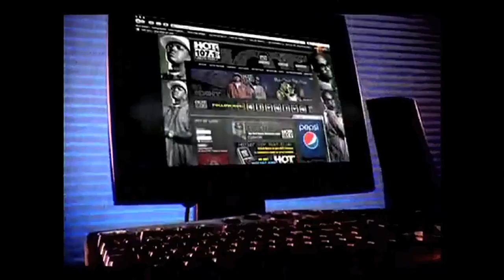Meanest, Nastiest Primary